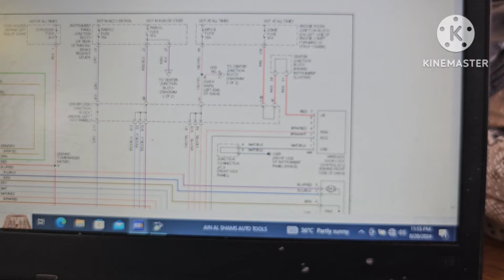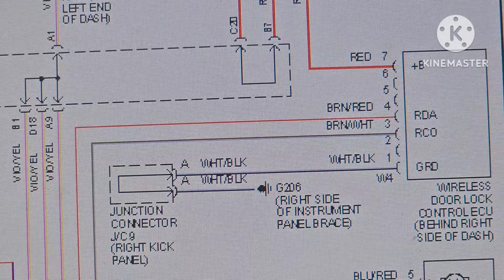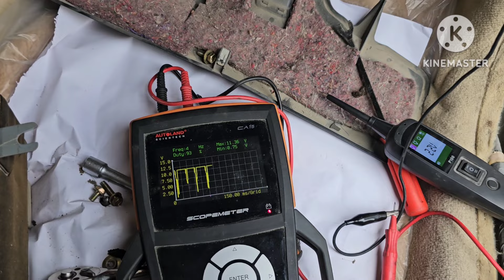Remote Not Working Toyota Lexus LS400 Remote control receiver location and wiring diagram.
Toyota Lexus LS400 Wireless Door Lock Control ECU Not Working.How wireless